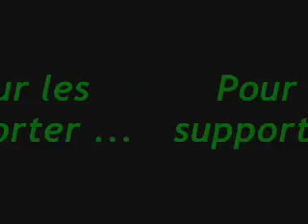Sorigny - St Branchs.wmv